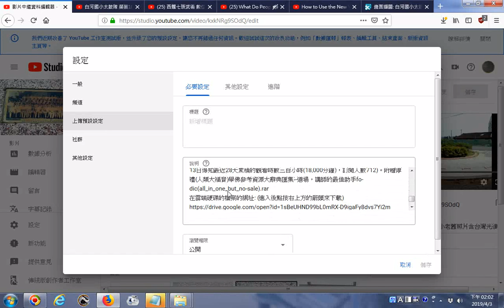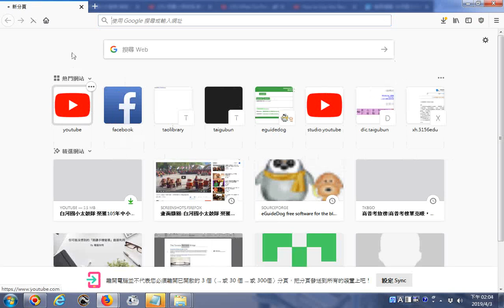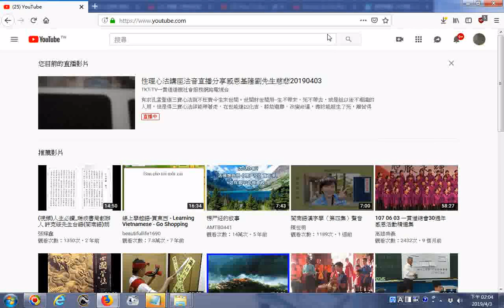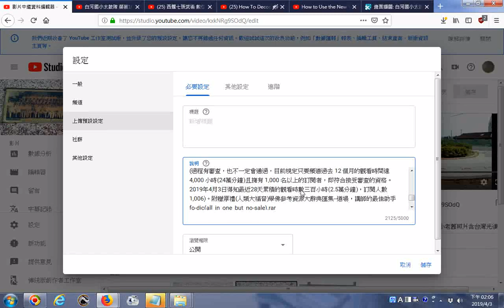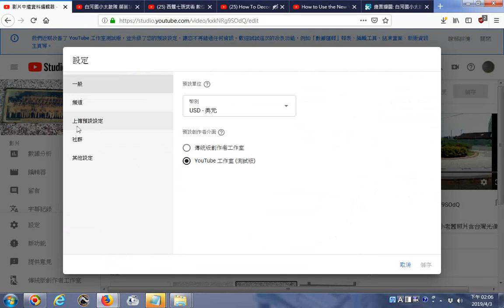20190403認識Youtube工作室測試版快速找到上傳預設設定說明區輸入文字含附加好康資源超連結例如連結雲端硬碟與FACEBOOK或自設的網站或FTP網址、下載自製的手機程式App